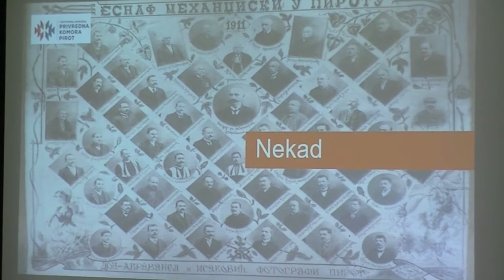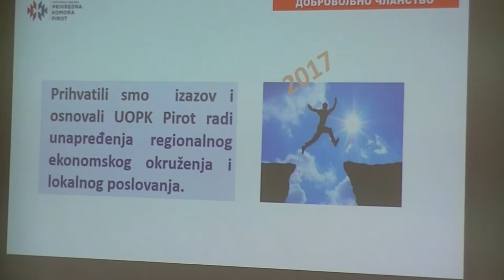Svečanost povodom uručenja priznanja privrednicima, preduzetnicima godine 30.03.2018.